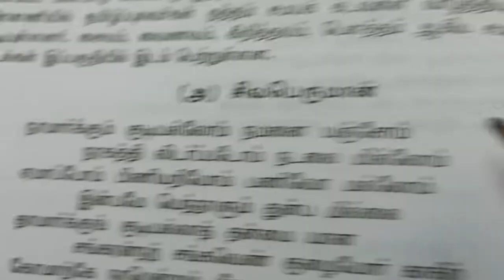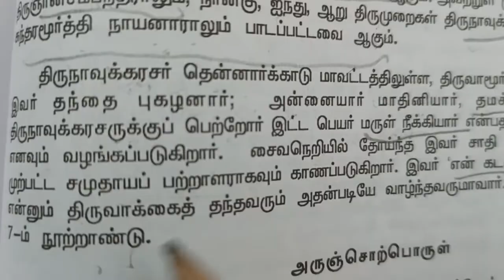என் கடன் பணி செய்து கிடப்பதே என்று கூறியவர்? TNPSC GROUP IV SRT STUDY CIRCLE GROUP தமிழ் TAMIL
TNPSC தமிழ்
Part-A
கட்டாயத் தமிழ் மொழித் தகுதி மற்றும்
மதிப்பீட்டுத் தேர்வு
(100 Questions/150 Marks)
Part-B
General Studies (75 Questions)
Aptitude and Mental Ability Test
(25 Questions)

Preliminary Examination
(Objective Type)
General Tamil (S.S.L.C. Standard)
(100 questions)
General Studies (Degree Standard)
(75 questions)
(S.S.L.C. Standard)
(25 questions)

1. TNPSC தமிழ் – Group - IV  / Group-II இலக்கணம் TAMIL ஆங்கிலச் சொல்லுக்கு  SRT Study Circle Group
12 ம் வகுப்பு தமிழ்
12th std tamil tamilnadu state board new 2022 government book